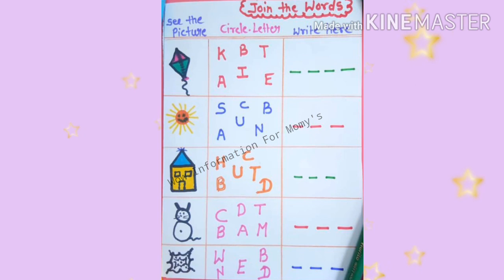DIY Activity Worksheets For Kid's ||Brain Development Activity For Small Kid's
In this Video I'm going to shown you Diy Activity Worksheets For Kid's.which will help your kid brain development.

Friends, Why you need printable worksheets, when you can easily DIY.
☺Practicing and developing math skill like sorting,counting,comparing etc.
☺Developing visual tracking skills.
☺Building fine moter skills.
☺Improve concentration power.
☺Introducing new vocabularies.

Keep watching ang keep learning
GOD BLESS YOU 💖THANK YOU

WOW INFORMATION FOR MOMY'S